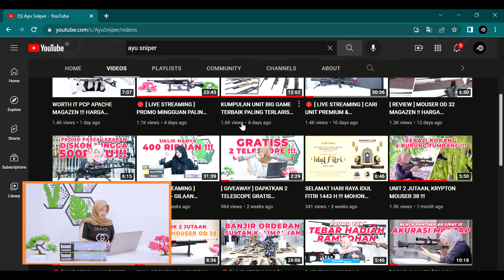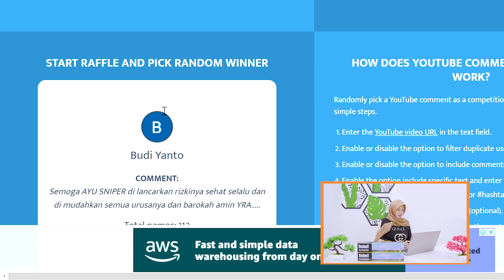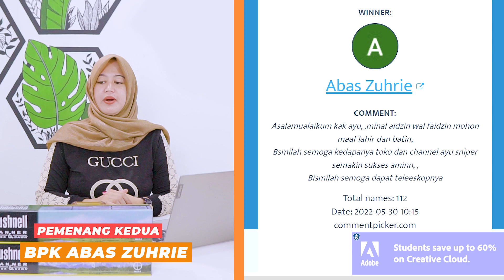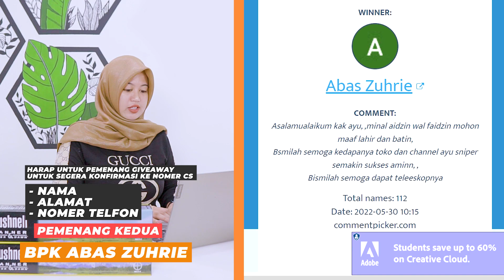[ NO CLICKBAIT ] 2 TELESKOP GRATIS UNTUK SOBAT BEDILLER'S !!!